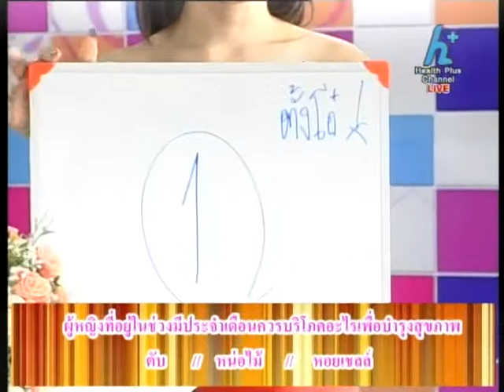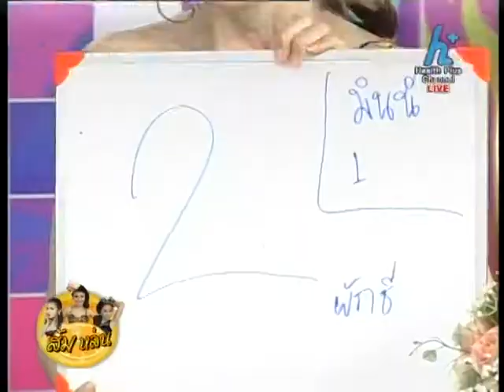ส้มหล่น 02 10 55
สามารถเยี่ยมชมเวปของเราได้ที่